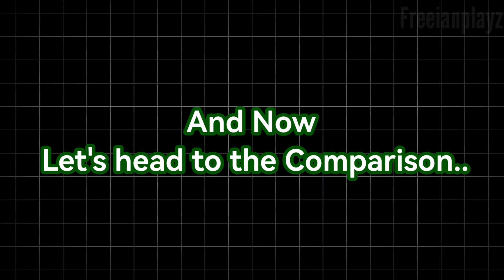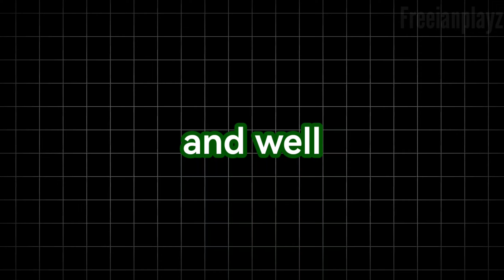Syringeon isn't Hiding in Cityngeon! | Garten of Banban 7 Theory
For Today's Banban Theory, is about where did Syringeon Hide in Garten of Banban 7..